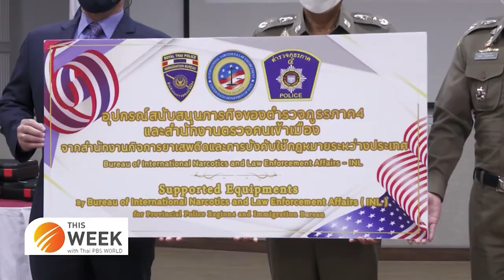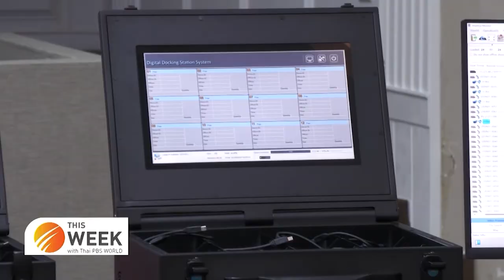US INL helps Isan to fight illegal trafficking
This Week with Thai PBS World
3rd June 2022